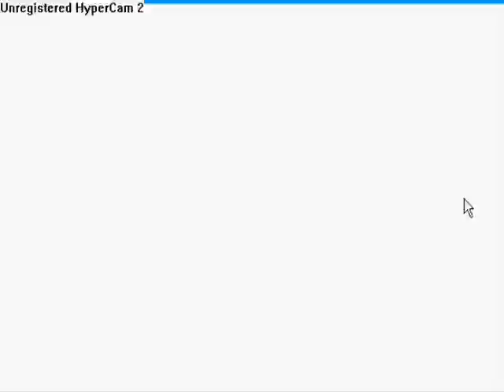Miniclip - Commando 2 Full Level 2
After successfully defending the Allies in Europe our Hero continues the battle where the original smash Miniclip - Commando 2 hit game Commando left off, following the action to the Far East! More missions, more enemies, more explosions, bigger artillery.